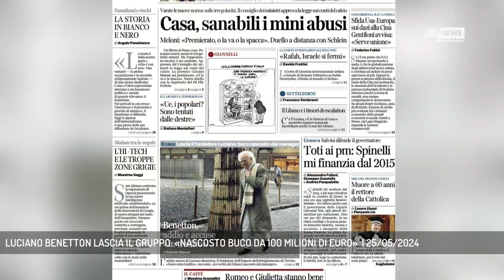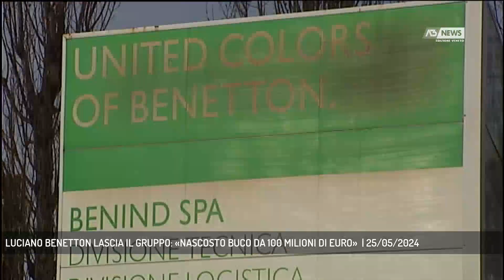LUCIANO BENETTON LASCIA IL GRUPPO: «NASCOSTO BUCO DA 100 MILIONI DI EURO» | 25/05/2024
A3 NEWS Veneto 25/05/2024 - PONZANO VENETO - Ha dato un vero e proprio scossone a tutto campo l’intervista di Luciano Benetton pubblicata nel Corriere della Sera di Oggi. Un vero e prioprio atto di accusa verso la dirigenza united colors ma anche la decisione di lasciare il gruppo.   || E’ un vero e proprio terremoto a tutto campo l’addio amaro al gruppo united colors di Luciano Benetton. Perche’ quell’intervista pubblicata in esclusiva sul corriere della sera di oggi colpisce un po tutti i campi da quello finanziario a quello economico fino a toccare anche il sociale legato al futuro dei dipendenti, dei siti produttivi e ralative comunita’. Tutto in quella sfiducia verso la dirigenza del gruppo e in particolare con quel manager che viene dalla montagna, che nel 2019 diventa amministratore delegato e che poi l’anno scorso dopo aver rassicurato piu’ volte il signor Luciano presenta d’improvviso un buco di bilancio che lo stesso Benetton definisce nell’intervista« drammatico intorno ai 100 milioni di euro.E che tutto quello che è emerso e sta emergendo da settembre ’23 è una vergogna , uno shock che ci lascia senza fiato.» Accusa pesantissima nei confronti della dirigenza che secondo Maurizio Castro esperto in crisi aziendali potrebbe mettere in moto la giustizia amministrativa. - Intervistati MAURIZIO CASTRO (Direttore scientifico master Cuoa in strategie e gestione aziendale) (Servizio di Lucio Zanato) - Segui Antenna Tre anche sul digitale terrestre! Visita il sito